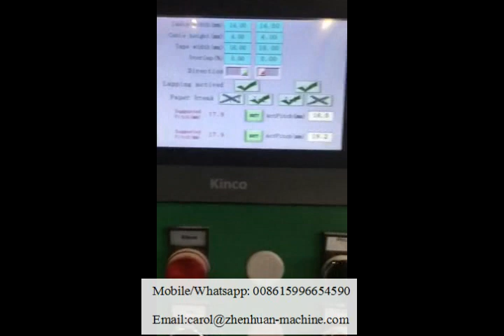Vertical paper taping machine for round wire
This vertical paper taping machine is for taping insulation papers to round copper/aluminum wire used for transformer windings. It is servo motor type, high precision.
It has two taping heads, each taping head can tape 2 layers, and it can totally tape Max. 4 layers.
Each taping head rotation direction can be adjust turn positive or negative, and it can adjust the pitch seperately.

Nantong Zhenhuan Trade Co., Ltd.
Add: No. 243, Ninghai Road, Rugao City, Jiangsu Province, China 226500
Skype: Carolsunping
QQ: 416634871